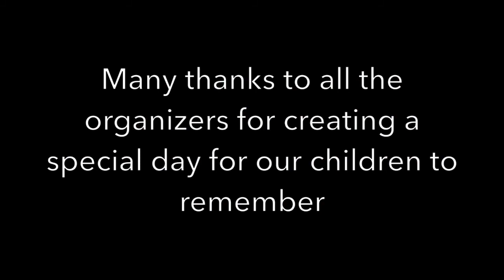2017 05 17 Sammy's sports day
2017 Kindergarten sports day.